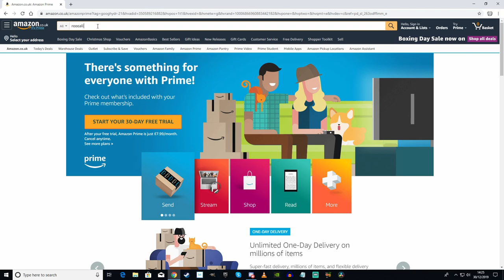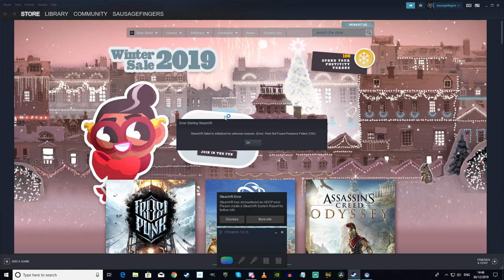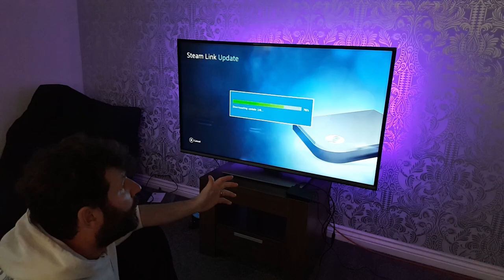Computer Upstairs, VR downstairs and TV Viewing For Guests/VR Parties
How do you get your VR downstairs when your PC is upstairs ? And then how do you put your
VR through the main TV so that you can have VR parties with you friends and family. Well
I'll show you !! The HTC Vive cables are ridiculously overpriced so I get a cheap USB extension
and a HDMI extension and do some magical magicness to extend the VR link box downstairs. The first
cable didn't work due to HDCP error but the Amazon Basics 7.5m HDMI cable worked a treat !!
I thought I'd have issues with the active USB cable but it worked great !!

Links for the stuff | USB
3M Stickers that didn't work

Become a member of Sausagefingers Gaming (chat emotes and perks)

Chippie
Ben Saalwaechter
Jim LasCola
Commander Thire. Cmdr Thires Youtube channel
Fredric Akerman
David Klein
Y'all ain't right
Ian Johnson
Quid